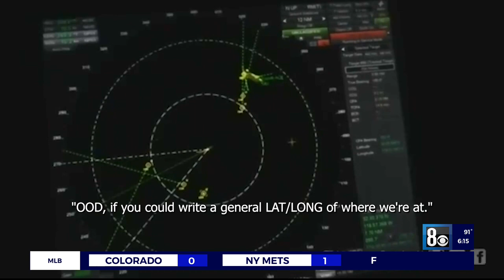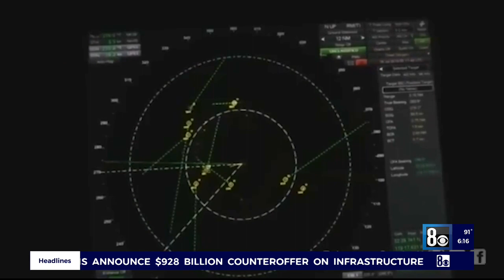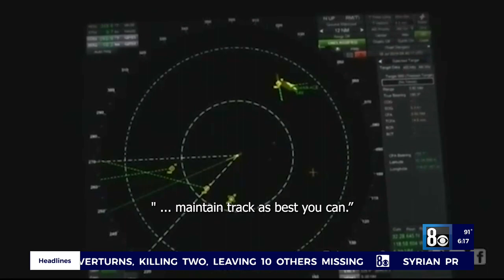Irrefutable Proof: Radar Confirms UFO Swarm Around Navy Warship. Drips Lead to Leaks Until Flooding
Radar confirms UFO swarm around Navy warship.

Cosmic Cultures Global Resonance Movement Highlights:

– dreams & reincarnation
– sustainable living
– unified physics